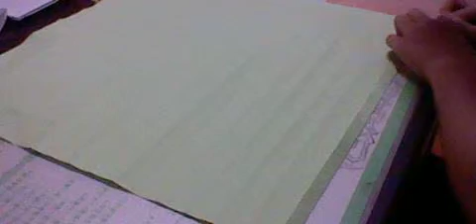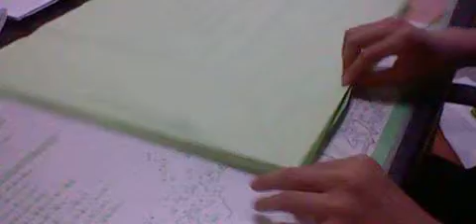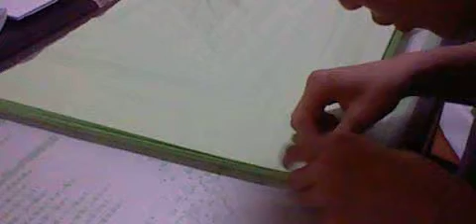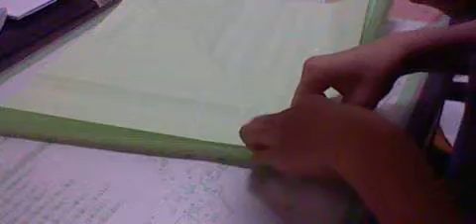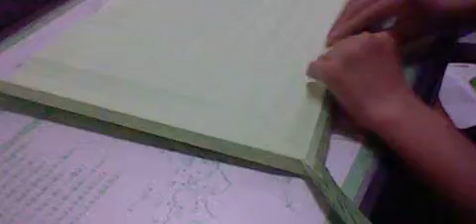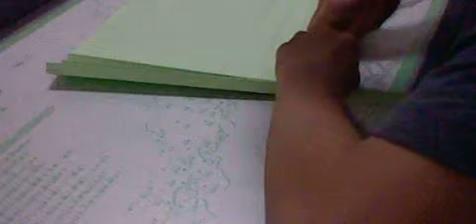ま～やのorigami最高傑作フェニックスを折れ‼‼‼‼プレイ3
途中で終わってすみません。